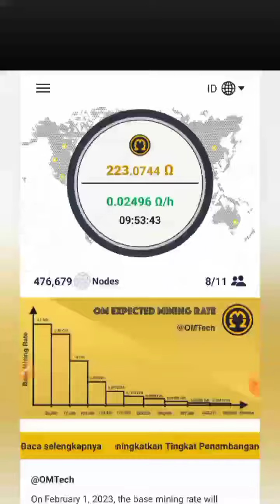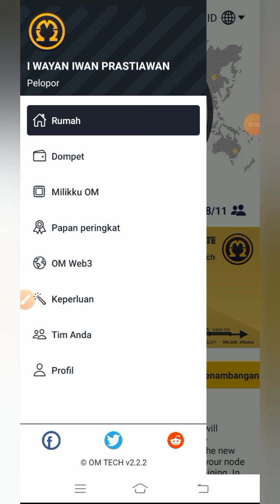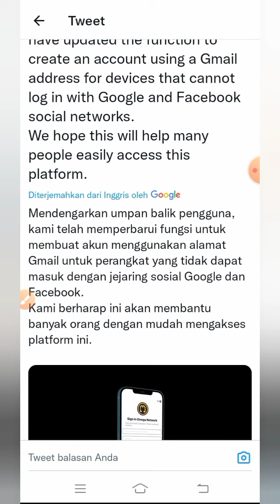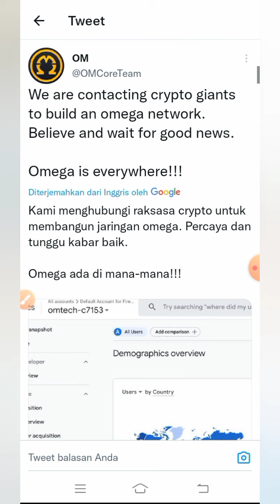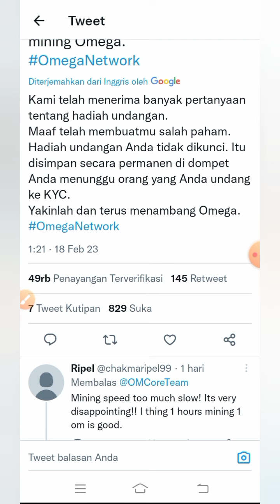INFO TERUPDATE OMEGA NETWORK ‼️Tenang saja Hadiah tidak dikunci@YanIwan86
Omega Network (OM) mempermudah penambangan crypto dengan menggunakan teknologi terobosan yang memungkinkan Anda mengelolanya di ponsel..

Segera daftar dan bergabung selagi rate mining masih tinggi..
(aplikasi mirip dengan PI Network)..👍👍

NOTE :
- User Baru dapat 20 koin OMEGA
- Men-Daftar bisa menggunakan Gmail atau no hp
- Mining 1 x 24 jam sekali
- masukkan nama sesuai KTP (untuk mempermudah KYC)

kode undangan:
YanIwan86

⚠️Poin penting di Aci Gold:

✓Yang pertama..

✓Yang kedua..

NB:
🎉GIVE AWAY
 100 trx, syarat 300 like dlm 24 jam

resikonya.

@Deef Channel
aplikasi penghasiluang
aplikasi penghasilcuan
aplikasi penghasiluang2022